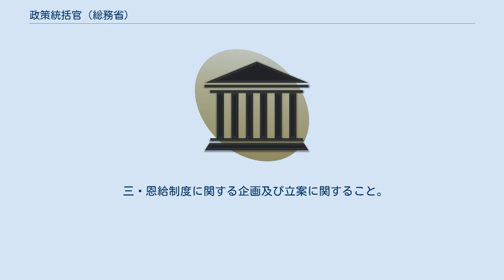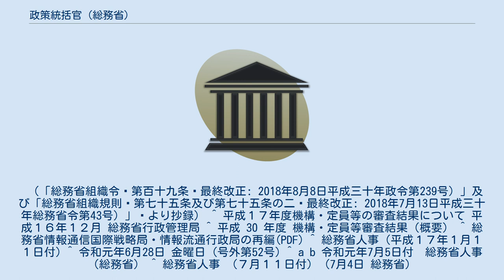政策統括官 (総務省)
政策統括官 (総務省)（せいさくとうかつかん、英語: Director-General for Policy Planning）は、総務省の内部部局の一つ。
総務省に再編成されて以降設置された局長級分掌職。
総務省組織令（平成十二年政令第二百四十六号）において、本省に、一人置くものとされている。
現在の主な業務は統計基準、恩給の２つであるが、一人の政策統括官が両方を担当している。
統計に関しては、もともと統計局に統計基準部が存在していたが、消防庁に国民保護・防災部を新設するためスクラップアンドビルドの原則に従って廃止され、業務が政策統括官に移管された。
恩給に関しても、もともと人事・恩給局が所管であったが、2014年（平成26年）5月30日に内閣人事局が設置されることにより、人事部門は内閣人事局に移管、恩給部門は政策統括官へ移管され、同局は廃止された。
かつては、情報通信担当の政策統括官も置かれていたが、2018年（平成30年）の組織再編により廃止され代替としてサイバーセキュリティ統括官が設置された。
 当該職務以前は電子政府・電子自治体等を担当していた。
 政策統括官が関係する事務（「総務省組織令 第十四条 最終改正: 2018年8月8日平成三十年政令第239号）」 より抄録）。
 政策統括官は、命を受けて第一号に掲げる事務を分掌し、及び第二号から第四号までに掲げる事務をつかさどる。
 一 総務省の所掌事務に関する総合的な政策の企画及び立案に関すること。
 二 統計及び統計制度に関する次に掲げる事務   イ 統計及び統計制度の発達及び改善に関する基本的事項の企画及び立案に関すること。
   ロ 統計調査の実施についての審査及び調整並びに統計基準の設定に関すること。
   ハ 統計職員の養成の企画及び立案に関すること。
   ニ 国際統計事務の統括に関すること。
   ホ イからニまでに掲げるもののほか、統計の発達及び改善に関すること（統計局及び他の行政機関の所掌に属するものを除く。）。
 三 恩給制度に関する企画及び立案に関すること。
 四 恩給を受ける権利の裁定並びに恩給の支給及び負担に関すること。
 （「総務省組織令 第百十九条 最終改正: 2018年8月8日平成三十年政令第239号）」及び「総務省組織規則 第七十五条及び第七十五条の二 最終改正: 2018年7月13日平成三十年総務省令第43号）」 より抄録） ^ 平成１７年度機構・定員等の審査結果について 平成１６年１２月 総務省行政管理局 ^ 平成 30 年度 機構・定員等審査結果（概要） ^ 総務省情報通信国際戦略局・情報流通行政局の再編(PDF) ^ 総務省人事（平成１７年１月１１日付) ^ 令和元年6月28日 金曜日 (号外第52号) ^ a b 令和元年7月5日付　総務省人事（総務省） ^ 総務省人事 （７月１１日付）（7月4日 総務省）